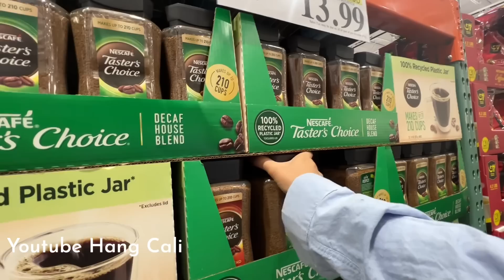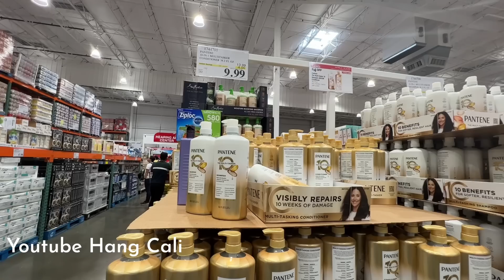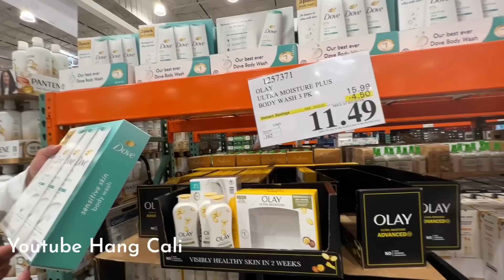NHÓM ĐI CHỢ VÀ ĐƯỢC BÁO TIN ANH LỘC ĐÃ TÌM VỀ NHÀ VỚI MỘT TINH THẦN KHÁ TỈNH TÁO.